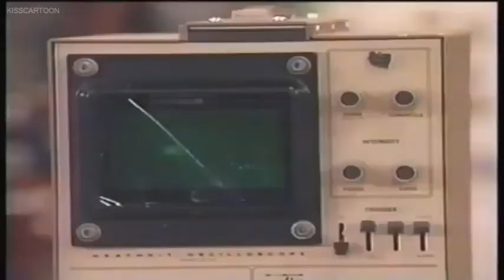Fender Bender 500 1x05 The Hup Two Three Four 500